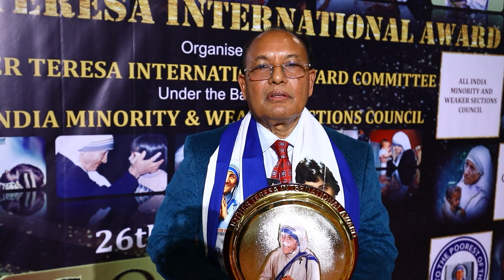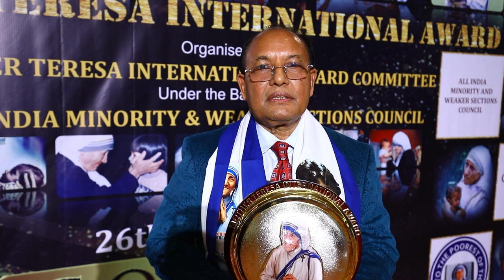Mohd. Noor Ali Received The Mother Teresa International Award 🏆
Watch this inspiring moment as Mohd. Noor Ali is honored with the prestigious Mother Teresa Award for his outstanding contributions to Social Work. Join us in celebrating his remarkable dedication to making the world a better place.